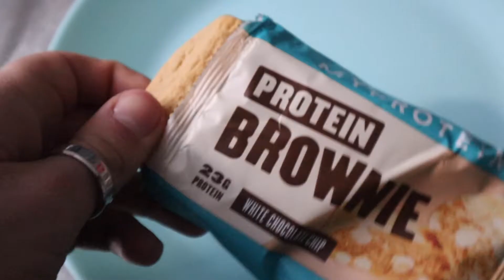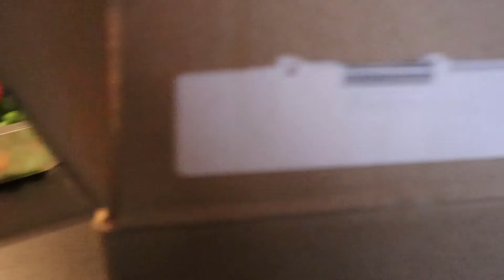most intense smelling salts ever (1 week out - EC PREP #4)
Welcome on my YouTube channel, my name is Cathelijne Gort. I am an International Powerlifter from The Netherlands. I've been working out for a while now and I thought it would be fun to share a bit of my life on YouTube. I make videos about my trainings, nutrition, competition preps, Q&A's and much more. If you've got a question or do you want to see something specific?